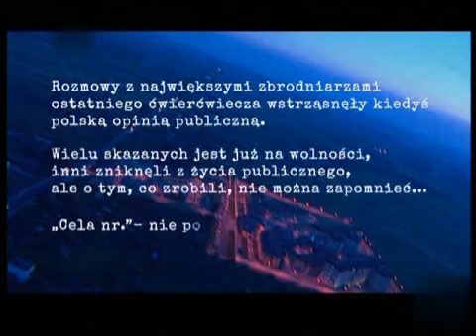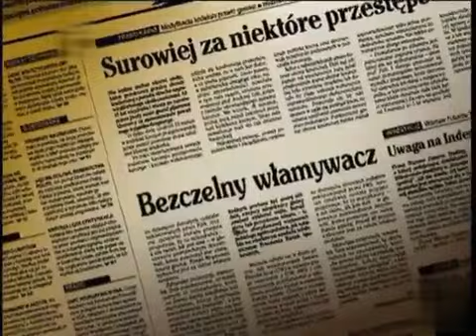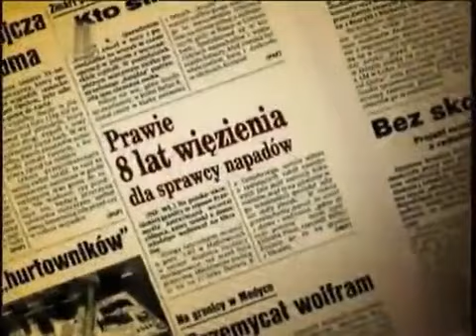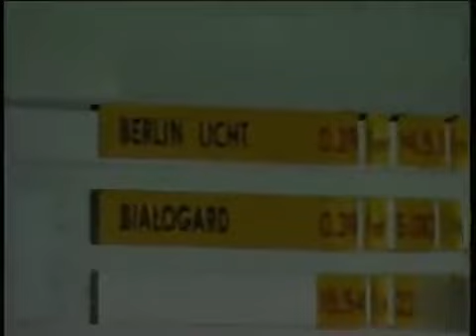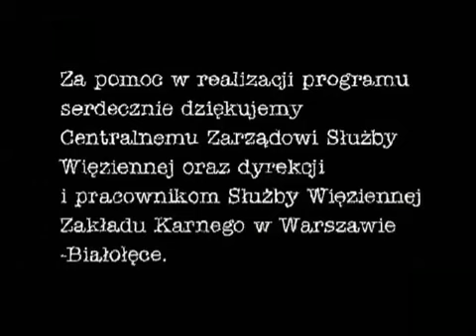Cela nr. - Daniel Colbow